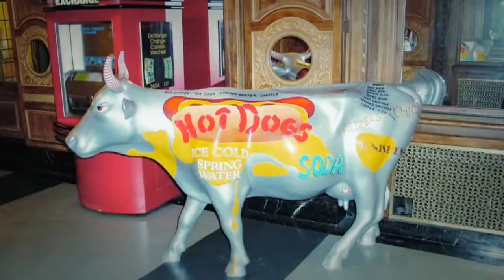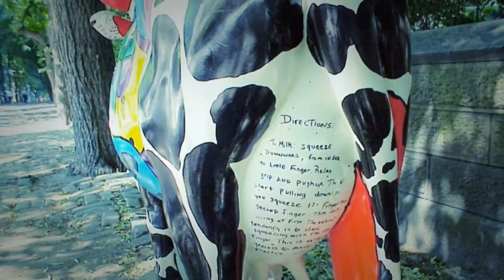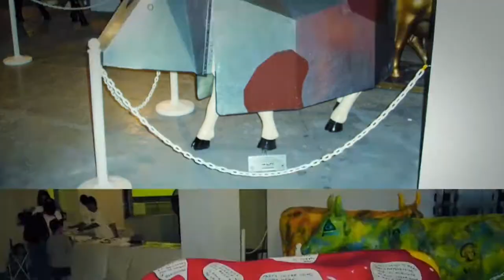Cow Parade - New York City 2000 (Full Version)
More cows and more music than my previous post.  Includes photos taken in the Cow Corral,  where all the cows where herded at the end of their visit to NYC.